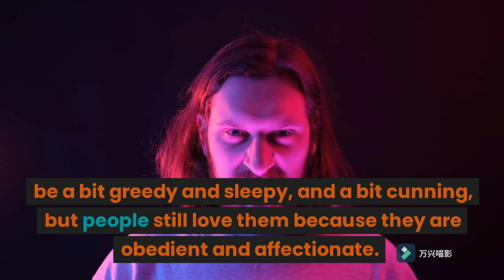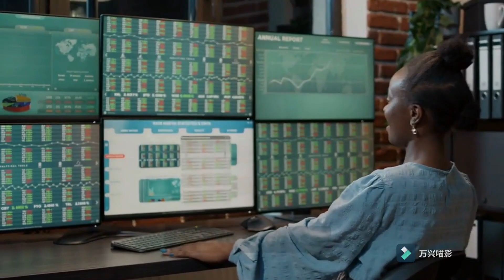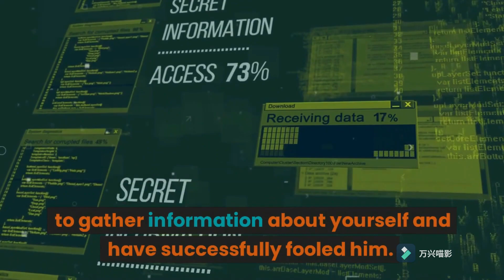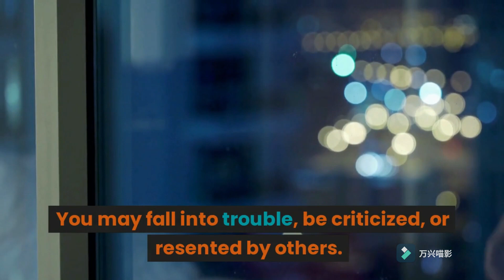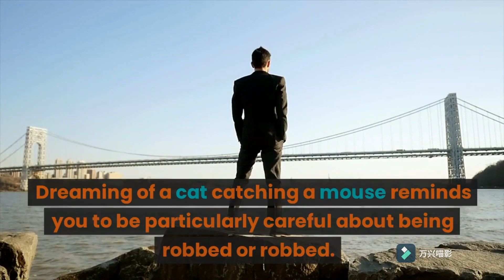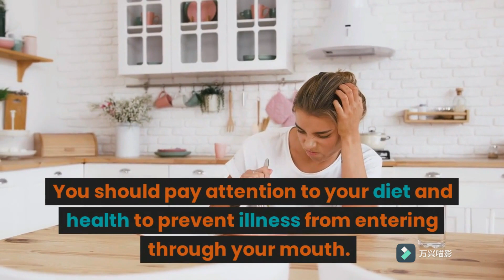Dreaming of Cat